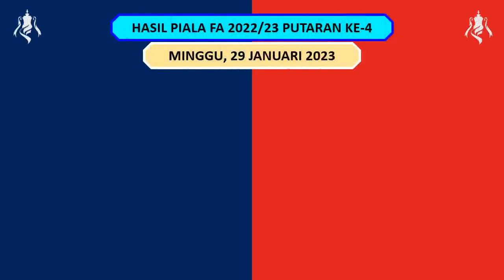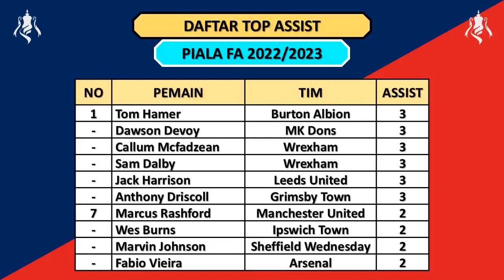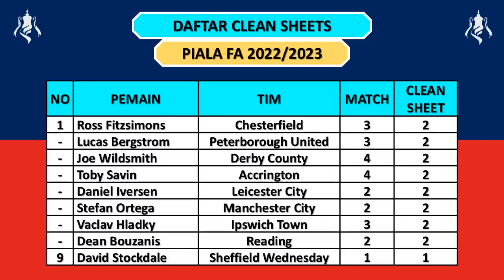HASIL PIALA FA TADI MALAM – BRIGHTON VS LIVERPOOL - FA CUP 2022/2023 PUTARAN KE-4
Hasil Piala FA 2022/2023 Putaran Ke-4
Minggu, 29 Januari 2023
Preston North End vs Tottenham (0-3)
Man United vs Reading (3-1)
Brighton vs Liverpool (2-1)
Stoke City vs Stevenage (2-1)
Wrexham vs Sheffield United (3-3)

Man City vs Arsenal (1-0)
Walsall vs Leicester City (0-1)
Accrington vs Leeds United (1-3)
Sheffield Wed vs Fleetwood (1-1)
Blackburn Rovers vs Birmingham City (2-2)
Southampton vs Blackpool (2-1)
Ipswich Town vs Burnley (0-0)
Bristol City vs West Bromwich (3-0)
Luton vs Grimsby Town (2-2)
Fulham Vs Sunderland (1-1)

Jadwal Piala FA 2022/2023 Putaran Ke-4
Selasa, 31 Januari 2023
Derby County vs West Ham

Top Skor Piala FA 2022/2023
Paul Mullin 7 gol
Armando Dobra 4 gol

Top Assist Piala FA 2022/2023
Tom Hamer  3 assist
Dawson Devoy 3 assist
Callum Mcfadzean 3 assist
Sam Dalby 3 assist
Jack Harrison 3 assist
Anthony Driscoll 3 assist

FA Cup 2023
FA Cup 2022/2023
FA Cup 2023 Putaran Ke-4
FA Cup 2023 Semifinal
FA Cup 2023 Final
Hasil FA Cup
Hasil FA Cup 2023
Hasil FA Cup 2022/2023
Hasil FA Cup Inggris
Hasil FA Cup Hari Ini
Hasil FA Cup Tadi Malam
Hasil FA Cup Terbaru
Hasil FA Cup Semalam
Hasil FA Cup Putaran Ke-3
Hasil Bola FA Cup
Hasil FA Cup Liverpool
Hasil Emirates FA Cup
Hasil Pertandingan FA Cup Inggris
Hasil Lengkap FA Cup
Hasil Lengkap Piala FA
Hasil Piala FA
Hasil Piala FA 2023
Hasil Piala FA Tadi Malam
Hasil Piala FA Tadi Semalam
Hasil Piala FA Terbaru
Hasil Final Piala FA
Hasil Final Piala FA 2023
Hasil Final Piala FA 2022/2023
Hasil Final Piala FA Tadi Malam
Hasil Final Piala FA Terbaru
Hasil Final Piala FA Semalam
Hasil Final FA Cup
Hasil Final FA Cup 2023
Hasil Final FA Cup 2022/2023
Hasil Final FA Cup Inggris
Hasil Final FA Cup Hari Ini
Hasil Final FA Cup Tadi Malam
Hasil Final FA Cup Terbaru
Hasil Final FA Cup Semalam
Hasil Pertandingan FA Cup
Hasil Undian FA Cup
Hasil Drawing FA Cup
Jadwal FA Cup Hari Ini
Jadwal FA Cup Nanti Malam
Jadwal FA Cup Malam Ini
Jadwal FA Cup 2023
Jadwal FA Cup Inggris
Jadwal FA Cup Live TV
Jadwal FA Cup Live RCTI
Jadwal Bola FA Cup
Jadwal Bola FA Cup Malam Ini Live TV
Jadwal FA Cup Arsenal
Jadwal FA Cup Chelsea
Jadwal FA Cup Liverpool
Jadwal FA Cup Manchester City
Jadwal FA Cup Man City
Jadwal FA Cup Man United
Jadwal Emirates FA Cup
Jadwal Semifinal Piala FA Malam Ini
Jadwal Semifinal FA Cup 2023
Jadwal Final FA Cup 2023
Jadwal Final Piala FA
Jadwal Final Piala FA 2023
Jadwal Final Piala FA 2022/2023
Jadwal Piala FA Malam Ini
Jadwal Liverpool FA Cup
Jadwal Chelsea FA Cup
Jadwal Arsenal FA Cup
Jadwal Man United FA Cup
Jadwal Man City FA Cup
Jadwal Siaran Langsung FA Cup
Jadwal Siaran Langsung FA Cup RCTI
Jadwal Piala FA
Jadwal Piala FA 2023
Jadwal Pertandingan FA Cup
Jadwal Pertandingan FA Cup 2022/23
Top Skor Piala FA
Top Assist Piala FA